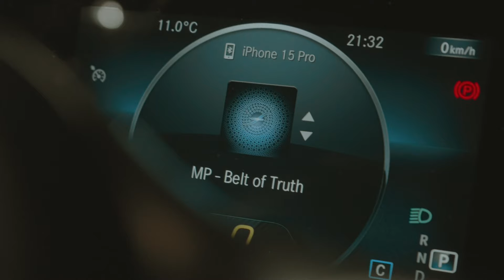MP - Belt Of Truth (Official Video)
Lyrics;

Hook:
I tighten my belt of truth
When I’m singing up in the booth
Strongholds don’t wanna see me move
But I got a point to prove
Family wanna test me too
Lord forgive them cos they need you
They know not just what they do
And sometimes the word is cruel

Verse 1
The world is cruel sometimes I need to refuel
I need to fill up on the word remain true
I might fail but imma always make it through
What the devil he could he couldn’t do
I bid adieu to all the things holding me back
The things I wanted but I knew they were a trap
Renew my soul lord show me a fresh path
Protect me from my enemies go on show em your wrath

Hook x2

Verse 2:
I put on the armour of God everywhere I go
He directs my path and he restores my soul
So let me tell you what I do

Hook x2